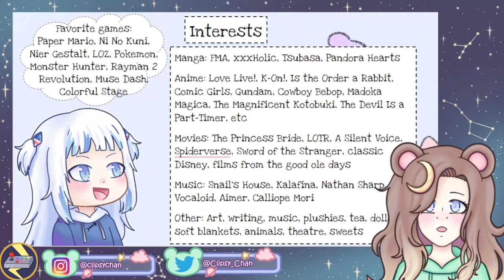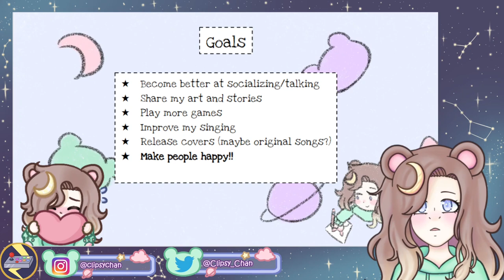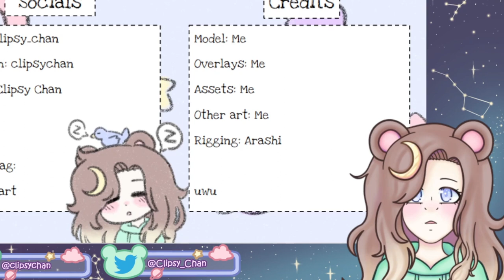Introducing Clipsy Chan!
Hey there, I'm the totally-not-hitchhiker artist aboard the starship Inazuma. I hope we can have some comfy time together, I can't wait to meet you all!

2:23 AM